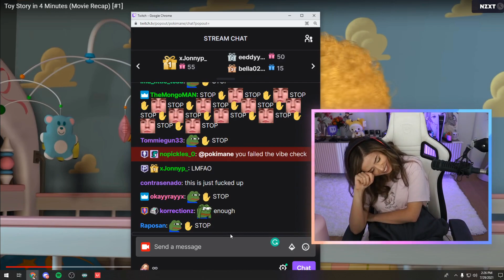She's an ANDY! ||| pokimane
Follow pokimane on Twitch If you are a streamer and want your clip removed please let me know on my discord or by email.